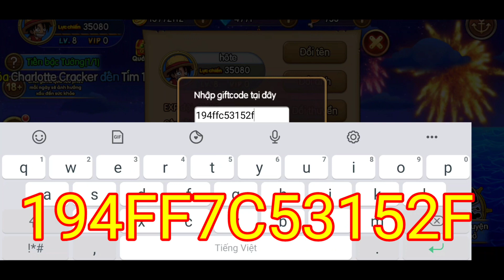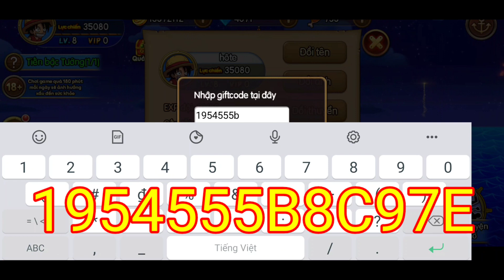KHO BÁU HUYỀN THOẠI ✅ CODE SỰ KIỆN MỚI NHẤT